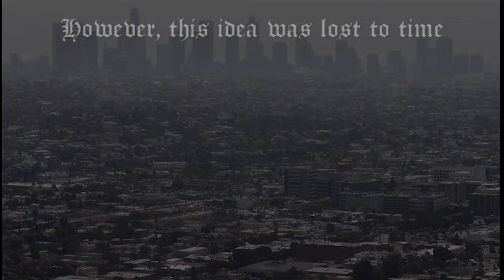Leodivon premiado por The Akademia 2021 ( Rising star award ) en Los ángeles C.A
Leodivon premiado por The Akademia Music Awards de Los Angeles ( California ) con el premio Risingstarawards Rising Star Award 2021